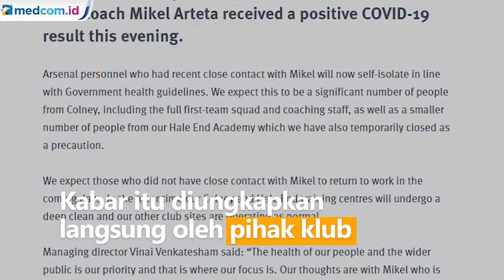Mikel Arteta Positif Korona, Seluruh Pemain dan Staf akan Jalani Isolasi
Kabar mengejutkan datang dari klub asal London Arsenal. Pelatih mereka, Mikel Arteta dinyatakan positif virus korona. Kabar itu diungkapkan langsung oleh pihak klub. Kini, Arteta sedang menjalani isolasi sesuai prosedur yang ditetapkan pemerintah Inggris.

Imbasnya, seluruh pemain dan staf Arsenal pun akan menjalani isolasi. Pasalnya jumlah orang yang melakukan kontak langsung dengan Arteta cukup banyak.

Tak hanya para pemain dan staf, tempat latihan dan akademi Arsenal pun akan menjalani sterilisasi. Hal itu dilakukan untuk mencegah penyebaran virus korona.